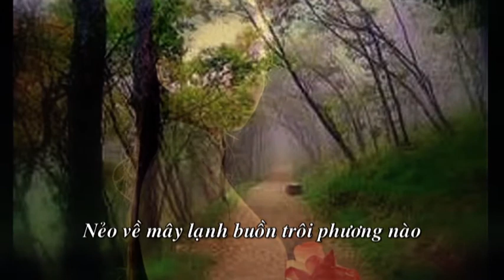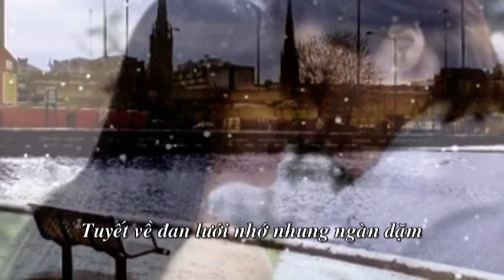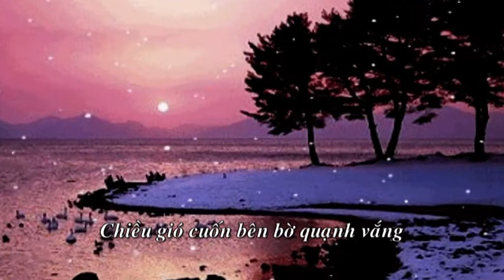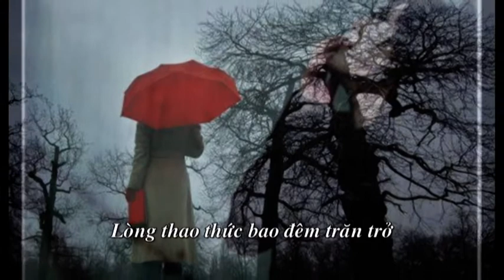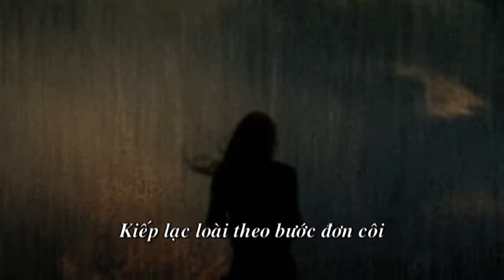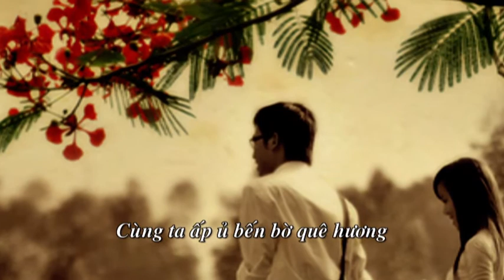Bến bờ quê hương(ThơHồ Đắc Thu Thanh,Nhạc:Nguyễn Tất Vịnh,Ca sĩ Thùy Dương)